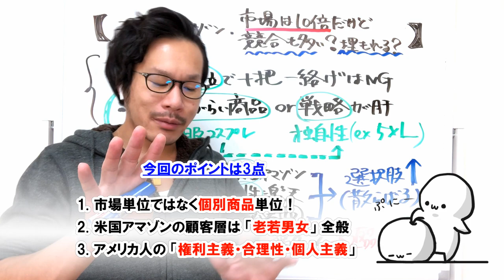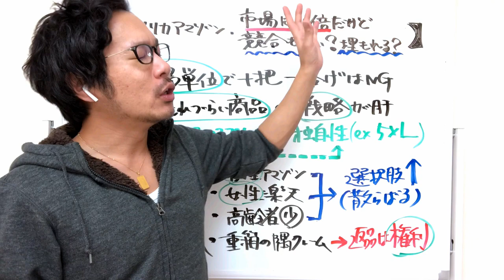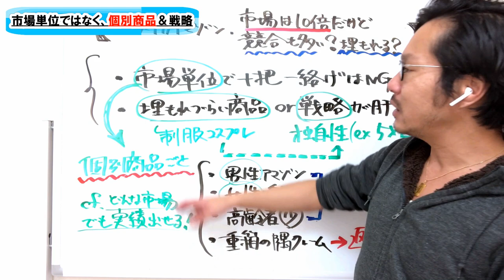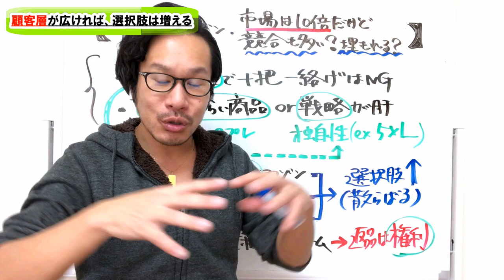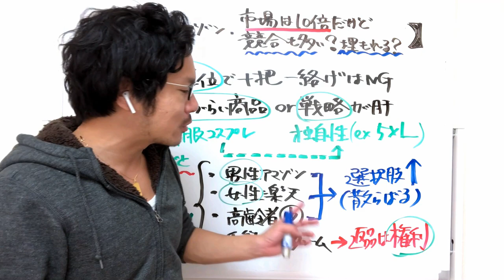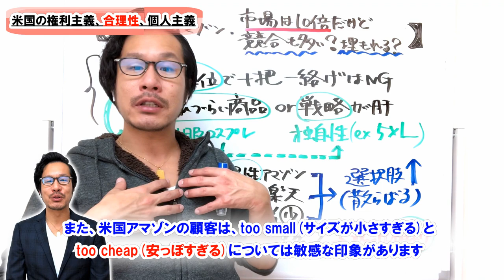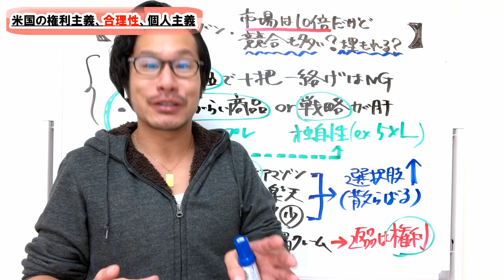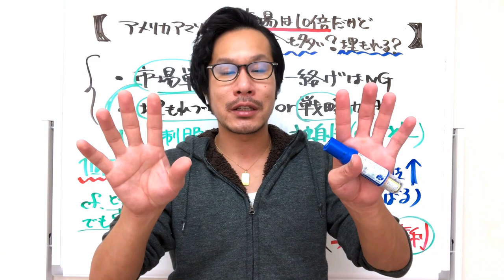【米国アマゾン】市場規模は、日本アマゾンの「10倍」以上！でも...競合多いんじゃない？商品埋もれるんじゃない？【中国→アメリカ物販】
総務省「平成29年通信利用動向調査の結果」の訂正
EC業界を熟知するための統計・調査データまとめ
シニアのネットショッピングはキャズムを越えた！